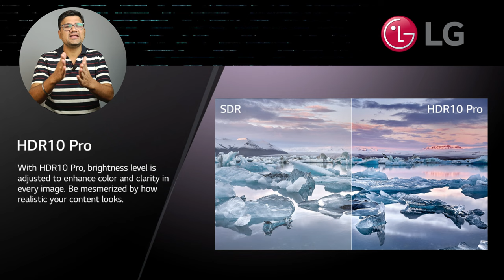Lg vs Samsung vs Sony 43 Inch Smart Led TV ⚡ Samsung vs Sony vs Lg 43 Inch Tv Comparison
📺 LG vs Samsung vs Sony 43 Inch 4K TV Comparison 2023 📺

Looking to upgrade your TV? In this ultimate 43-inch 4K TV comparison, we're pitting three of the top tech giants against each other: LG, Samsung, and Sony. Join us as we dissect every aspect of these televisions to help you make an informed decision.

Key Highlights:

🔍 Design & Build Quality: Explore the distinct aesthetics of each TV – from LG's sleek metallic finish, Samsung's modern profile, to Sony's elegant design.

🎨 Display Technology: Delve into the world of OLED, QLED, and Bravia technology to understand how each brand brings colors and contrasts to life.

📱 Features & Smart Functionality: Compare the user-friendly WebOS, versatile Tizen OS, and customizable Android TV interfaces.

🔊 Audio Performance: Discover how Dolby Atmos and DTS:X support enhance your audio experience, and the potential for external audio solutions.

🎮 Gaming Performance: Gamers, find out how these TVs cater to your gaming needs with low input lag, variable refresh rates, and more.

🤔 Can't decide which TV is right for you? Stick around for our insightful conclusion to help you make the best choice.

Buy Link

✅ Samsung 108 cm (43 inches) Crystal iSmart 4K Ultra HD Smart LED TV UA43CUE60AKLXL (Black)
✅ Samsung 163 cm (65,43,55,50 inches) Crystal iSmart 4K Ultra HD Smart LED TV UA65CUE60AKLXL (Black)

✅ LG 108 cm (43 inches) 4K Ultra HD Smart LED TV 43UR7500PSC (Dark Iron Gray)
✅ LG 121 cm (48 inches) 4K Ultra HD Smart OLED TV 48A2PSA (Rocky Black)
✅ LG 126 cm (50 inches) 4K Ultra HD Smart LED TV 50UR7500PSC (Dark Iron Gray)
✅ LG 139 cm (55 inches) 4K Ultra HD Smart LED TV 55UR7500PSC (Dark Iron Gray)

✅ Sony Bravia 108 cm (43 inches) 4K Ultra HD Smart LED Google TV KD-43X64L (Black)
✅Sony Bravia 108 cm (43 inches) 4K Ultra HD Smart LED Google TV KD-43X75L (Black)
✅Sony Bravia 80 cm (32 inches) HD Ready Smart LED Google TV KD-32W820K (Black) (2022 Model)
✅ Sony Bravia 126 cm (50 inches) 4K Ultra HD Smart LED Google TV KD-50X64L (Black)
✅ Sony Bravia 139 cm (55 inches) 4K Ultra HD Smart LED Google TV KD-55X74L (Black)
✅ Sony Bravia 139 cm (55 inches) 4K Ultra HD Smart LED Google KD-55X80K (Black)
✅ Sony Bravia 164 cm (65 inches) 4K Ultra HD Smart LED Google TV KD-65X75L (Black)
✅ Sony Bravia 164 cm (65 inches) 4K Ultra HD Smart LED Google TV KD-65X74K (Black)
✅ Sony Bravia 164 cm (65 inches) 4K Ultra HD Smart LED Google TV KD-65X74L (Black)
✅ Sony Bravia 164 cm (65 inches) 4K Ultra HD Smart LED Google TV KD-65X82L (Black)

Recommend 43 inch tv

✅ iFFALCON 108 cm (43 inches) 4K Ultra HD Smart LED Google TV iFF43U62 (Black)
✅ Acer 109 cm (43 inches) Advanced I Series 4K Ultra HD Smart LED Google TV AR43GR2851UDFL (Black)
✅ TCL 108 cm (43 inches) Bezel-Less Full Screen Series Ultra HD 4K Smart LED Google TV 43P635 Pro (Black)
✅ TOSHIBA 108 cm (43 inches) 4K Ultra HD Smart LED Google TV 43C350MP (Silver)

Thanks for tuning in, and as always, stay techie! 🤖📺